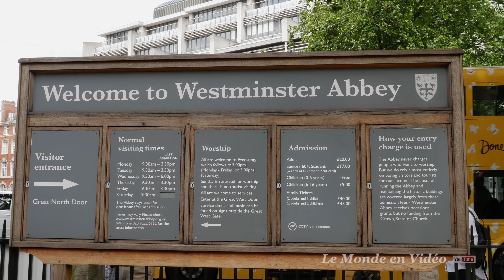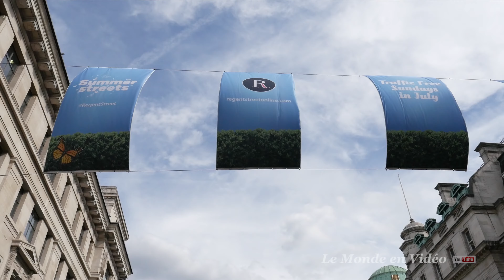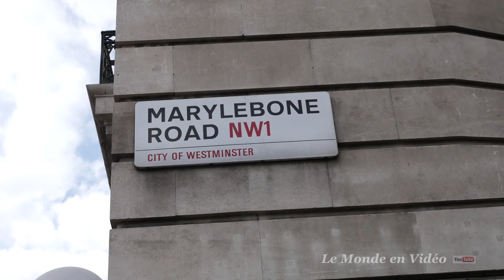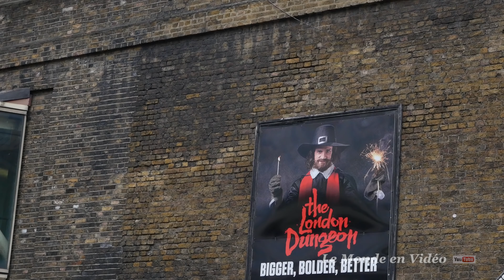London 2022 England (4K)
London - City Tour (4K) | love Travel
Enjoy London

Visit London with hamza el Habibi Red Tour
Main locations visited:
Buckingham Palace
The ceremony of change of guard at Buckingham Palace
Tower bridge
Regent Street St James
Abbaye From Westminster
Picadilly Circus
Trafalgar Square
Cruise on the Thames
Melia White House Hotel

Visite de deux jours à Londres .

Visite de Londres avec le BigBus , circuit Bleu et rouge
Les principaux lieux visités :
Palais de Buckingham
La cérémonie du changement de Garde au palais de Buckingham
Pont Basculant de Londres
Tour de Londres
Palais de Westminster
Regent Street St JamesAbbaye De Westminster
Picadilly Circus
Trafalgar Square
Croisière sur la Tamise

in die Weltstadt London in Großbritannien.

Inhalt:
- Rundflug über London
- Westminster Cathedral
- Buckingham Palace
- Westminster Abbey
- Big Ben / Elizabeth Tower
- Palace of Westminster
- Tower Bridge
- Tower of London
- London Eye
- Trafalgar Square
- The National Gallery
- Chinatown, London
- Piccadilly Circus
- M&M's World
- Doctor Who's TARDIS
- London bei Nacht

to London in the UK

Content:
- Round trip over London
- Westminster Cathedral
- Buckingham Palace
- Westminster Abbey
- Palace of Westminster
- Tower Bridge
- Tower of London
- London Eye
- Trafalgar Square
- The National Gallery
- Chinatown, London
- Piccadilly Circus
- M & M's World
- Doctor Who's TARDIS
- London by night

Please thumbs up if you liked it!

à Londres au Royaume-Uni

Contenu:
- vol au-dessus de Londres
- la cathédrale de Westminster
- Buckingham Palace
- Abbaye de Westminster
- Palais de Westminster
- Tower Bridge
- Tour de Londres
- London Eye
- Trafalgar Square
- La National Gallery
- Chinatown, Londres
- Piccadilly Circus
- Le monde de M & M
- Doctor Who TARDIS
- Londres la nuit

S'il vous plaît Thumbs up si vous avez aimé!

a Londres en el Reino Unido

contenido:
- vuelo sobre Londres
- la catedral de Westminster
- Palacio de Buckingham
- Abadía de Westminster
- Big Ben / Torre de Elizabeth
- Palacio de Westminster
- Puente de la Torre
- Torre de Londres
- London Eye
- Plaza de Trafalgar
- La Galería Nacional
- Chinatown, Londres
- Piccadilly Circus
- El mundo de M & M
- Doctor Who TARDIS
- Londres en la noche

Por favor, pulgares para arriba si te ha gustado!

a Londres, no Reino Unido

conteúdo:
- vôo sobre Londres
- Catedral de Westminster
- Buckingham Palace
- Abadia de Westminster
- Big Ben / Elizabeth Torre
- Palácio de Westminster
- Tower Bridge
- Torre de Londres
- London Eye
- Trafalgar Square
- A Galeria Nacional
- Chinatown, Londres
- Piccadilly Circus
- Mundo de M & M
- Doctor Who é TARDIS
- Londres na noite

Por favor os polegares para cima se você gostou!

a Londra nel Regno Unito

contenuti:
- volo su Londra
- Cattedrale di Westminster
- Buckingham Palace
- Abbazia di Westminster
- Palazzo di Westminster
- Tower Bridge
- Torre di Londra
- London Eye
- Trafalgar Square
- La National Gallery
- Chinatown, London
- Piccadilly Circus
- M & M del mondo
- Doctor Who è TARDIS
- Londra di notte

Si prega di thumbs up se ti è piaciuto!

do Londýna ve Velké Británii

obsah:
- Let nad Londýnem
- Westminster Cathedral
- Buckingham Palace
- Westminster Abbey
- Westminsterský palác
- Tower Bridge
- Tower of London
- London Eye
- Trafalgar Square
- Národní galerie
- Chinatown, London
- Piccadilly Circus
- M & M World
- Doctor Who je TARDIS
- London at Night

Prosím, palec nahoru, pokud se vám to líbilo!

伦敦英国

内容：
- 飞越伦敦
- 西敏寺大教堂
- 白金汉宫
- 西敏寺
- 大本/伊丽莎白塔
- 威斯敏斯特宫
- 塔桥
- 伦敦塔
- 伦敦眼
- 特拉法加广场
- 国家美术馆
- 唐人街，伦敦
- 皮卡迪利广场
- M＆M的世界
- 医生谁TARDIS
- 伦敦夜景

请竖起大拇指，如果你喜欢它！

英国のロンドンへ

コンテンツ：
- ロンドン経由便
- ウェストミンスター大聖堂
- バッキンガム宮殿
- ウェストミンスター寺院
- ビッグ・ベン/エリザベス・タワー
- ウェストミンスター宮殿
- タワーブリッジ
- ロンドン塔
- ロンドン・アイ
- トラファルガー広場
- ナショナル・ギャラリー
-  チャイナタウン、ロンドン
- ピカデリーサーカス
- M＆Mの世界
- TARDISの医師
- 夜のロンドン

あなたがそれを好きなら親指ください！

サポートしてくれてありがとう！